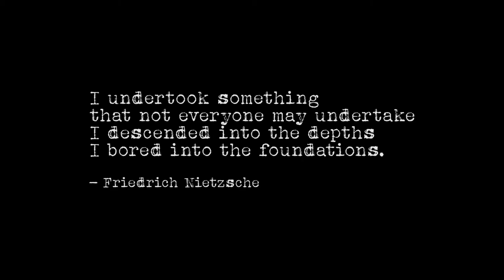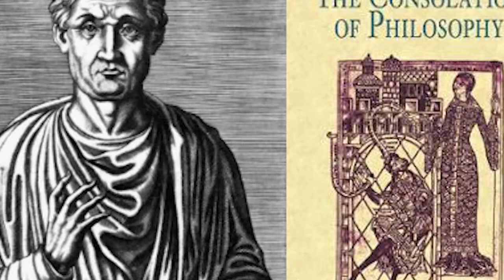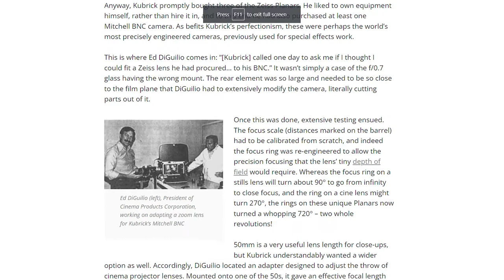BEST in the HISTORY OF CINEMA ?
Movie: Barry Lyndon (1975)
Director:  Stanley Kubrick
Director of Photography : John Alcott
Sources Used and Furthur Readings :

⦿ Time Magazine [Dec 15, 1975]
⦿ Stanley Kubrick Archives [Barry Lyndon by Rodney Hill]
⦿ How I Learned To Stop Worrying And Love 'Barry Lyndon’ By JOHN   HOFSESS
⦿ Kubrick on Barry Lyndon An interview with Michel Ciment
⦿ American Cinematographer interview with John Alcott
⦿ Stanley Kubrick Exhibition Book - Interview with Ken Adam